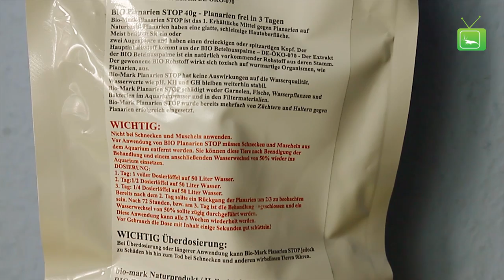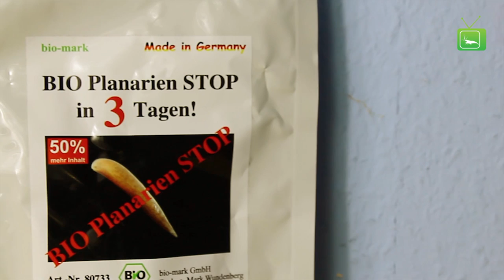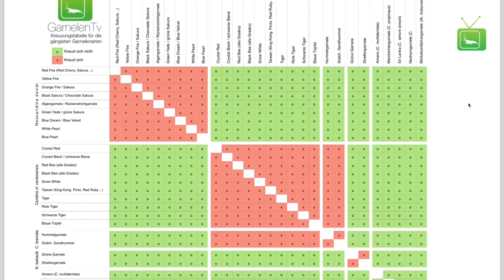GELBE TURMDECKELSCHNECKE | Portrait | GarnelenTv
Wie Schnell wachsen eigentlich Garnelen? Gelbe Turmdeckelschnecke sind sehr beliebt in der Aquaristik.

» Check uns auch hier!